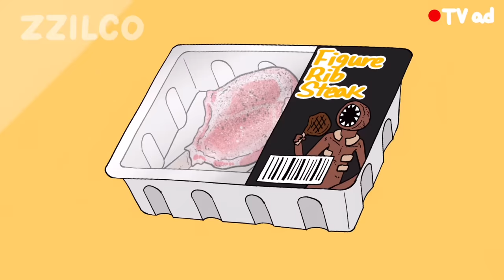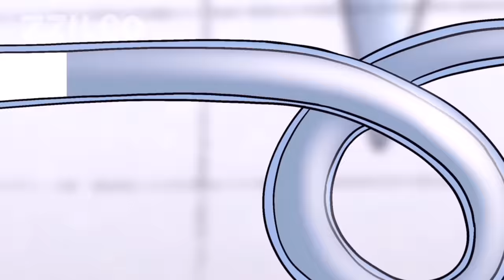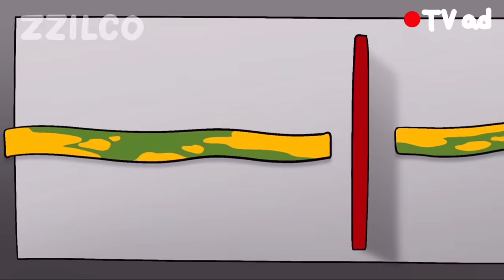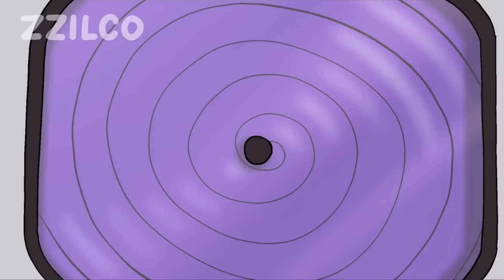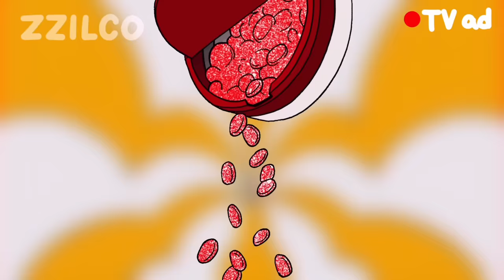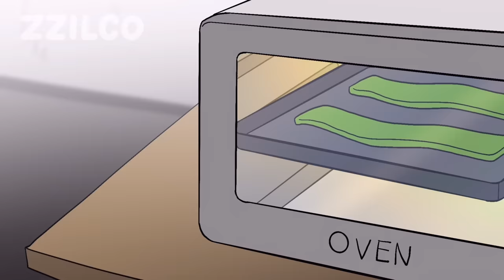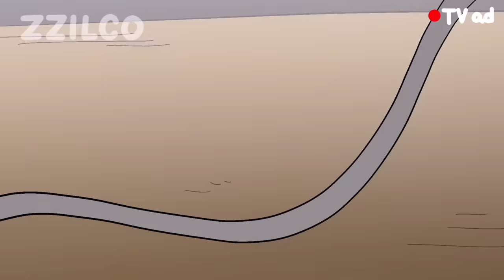Delicious TOP 20 COMPLETE EDITON - ZZILCO